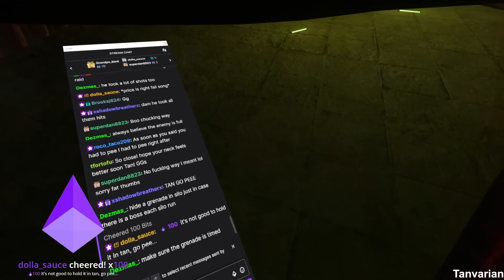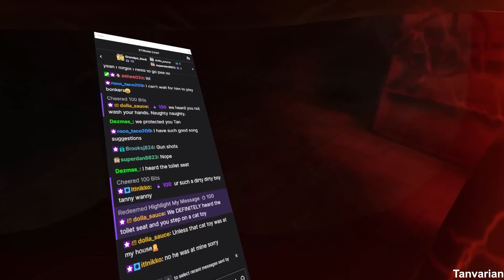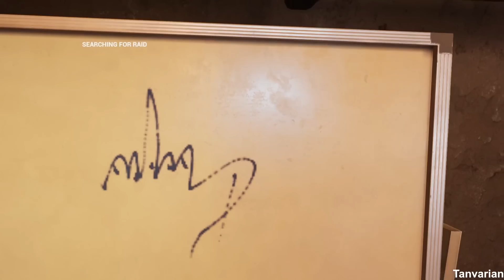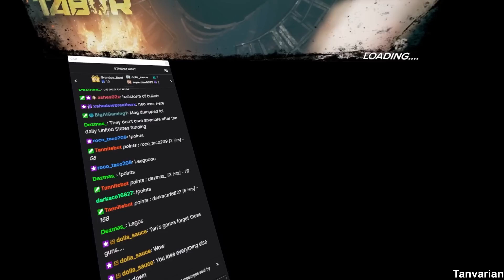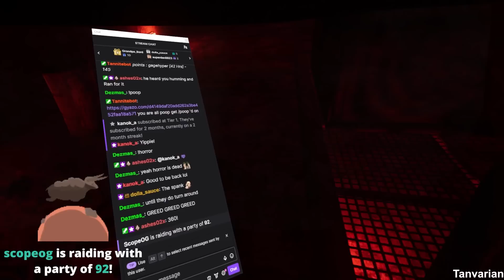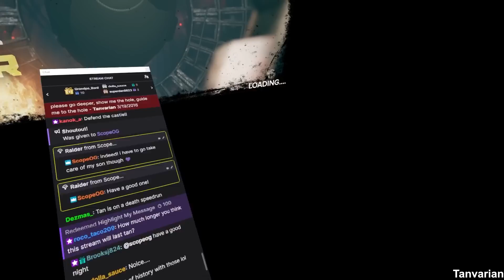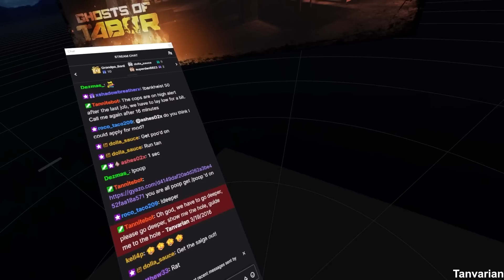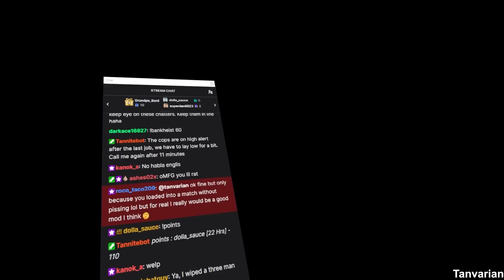RAGS To RICHES... But I'm CHEATING? | HARDCORE Ghosts of Tabor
:CHAPTERS:
00:00 Intro
02:30 RAID START - It's cold, and I'm naked
04:24 Ghost eats my Looty
05:19 JUMPSCARE
06:14 Despair
07:05 This is fun though! Proceeds to get headshot
08:16 I FOUND STRETCH ARMSTRONG
09:31 GHOST!
12:20 $$$$
13:21 Mistakes were made
21:58 Stealth ... assault.
24:23 $$$$
27:39 Did you see it? In the corner of the room.
28:25 BOSS GUARDS
29:30 HOT TAKE - Never Wipe
31:17 I swore he heard me and shook his head.
33:54 Camping The Office Ghost
35:05 GHOST!
36:57 $$$$
38:36 I have no idea what's happening here.
40:46 MORE BOSS GUARDS?!
45:29 BOSS ENGAGED
49:42 I got heals, MORE BOSS FIGHTING
55:58 MORE HEALS, MORE BOSS FIGHTING
56:37 NAKED BOSS KILL CONFIRMED
01:00:11 $$$$$$$$$$$$$$$$$$
01:01:29 This feels like cheating - Outro

Welcome back to another adrenaline-pumping episode of Ghosts of Tabor, VR's intense battle royale experience, where the stakes are as high as the rewards. Episode 49 of our Hardcore Series is unlike any other.

This time, I'm setting myself an ambitious goal. I'm starting each raid with absolutely nothing, a true underdog. By using strategy, skill, and a little bit of luck, I emerge from the chaotic battlefield as a titan armed to the teeth with top-tier armor, helmets, and guns. The transformation is so impressive, you might think I'm cheating. But, I assure you, it's all real.

What's the secret? It's all about smart decisions, strategic gameplay, and knowing when to take risks. Watch as I demonstrate how to apply these techniques and reap the bountiful rewards that Tabor has to offer. If I can do it, so can you!

Prepare to have your mind blown as I demonstrate the true power of strategy in the unforgiving world of Ghosts of Tabor.

Remember, every defeat is a lesson and every victory, a celebration. Stay strong, Taborians! 💪💥